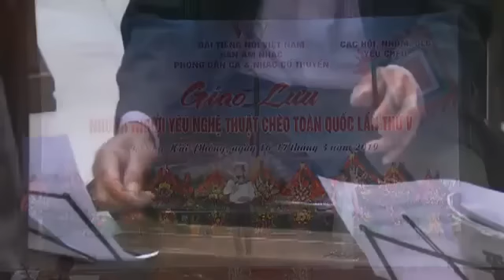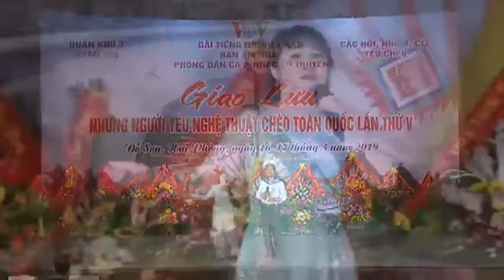{ Giao Lưu Chèo V-2019 } Lộng Ánh Sao Cờ ( Lời Trương Quốc Khánh ) Bùi Hanh& Hồng Thiệp